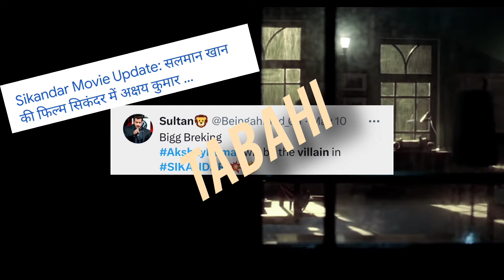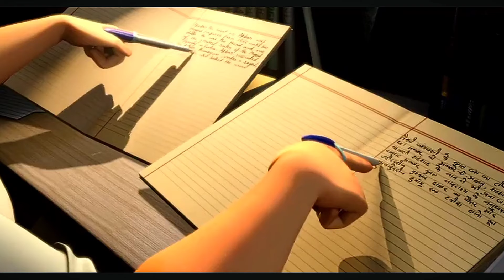Sikandar में Akshay तोड़ेंगे Salman की हड्डियां | Akshay Kumar Villain In Sikandar Salman Khan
filmicafe

 ,Sikandar Salman double Roll 100% ,Amir Khan Comeback,Filmi cafe

war 2 announcement
war 2 shooting update
war 2 Spy universe
salman khan sikandar salman khan upcoming movies
amir khan upcoming movies
amir khan sikandar salman khan
imran Khan Comeback
akshay kumar flop movie

akshay kumar as villain in sikandar salman khan
salman khan upcoming movie sikandar
sikandar salman vs akshay
akshay kumar vs salman khan